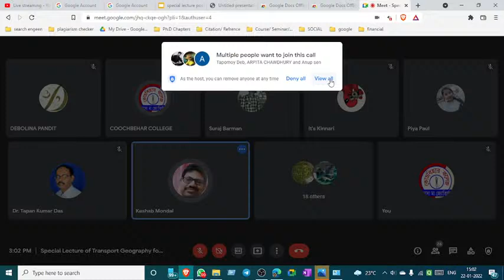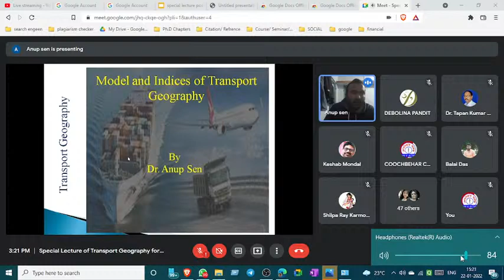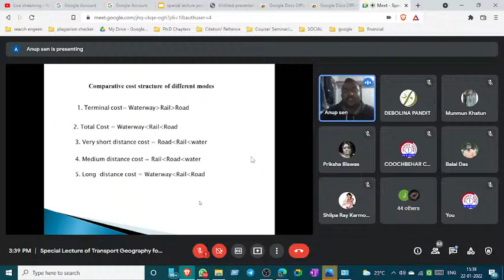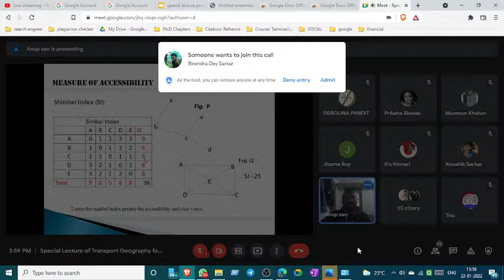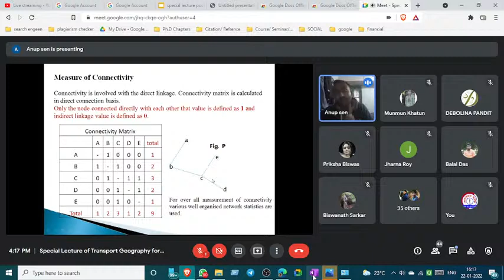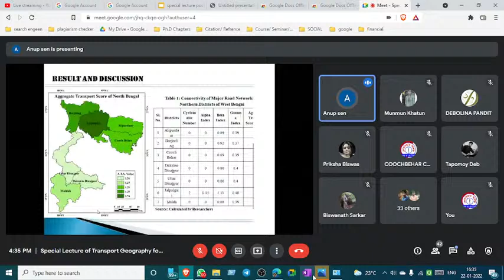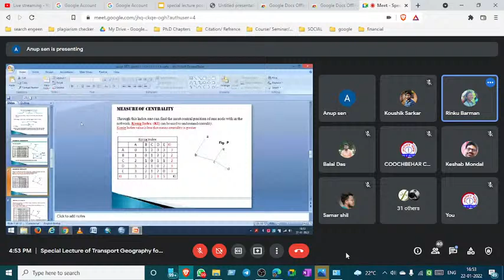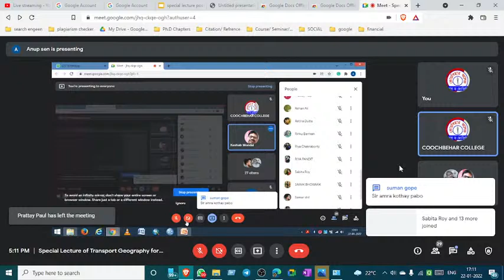Special Lecture by Dr. Anup Sen, SACT, PG Geography, on Models and Index of Transport Geography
Special Lecture organized by Department of Geography, Cooch Behar College by Dr. Anup Sen, SACT, PG Geography, Cooch Behar College on Models and Index of Transport Geography
Date: 22/1/82021
Time 3.00pm